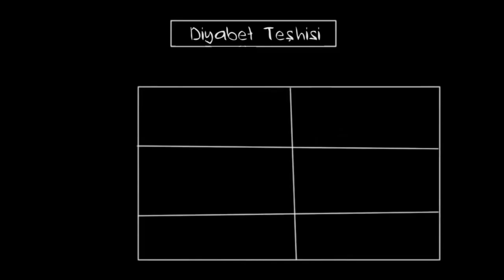Diyabet Teşhisi (Fen Bilimleri) (Sağlık ve Tıp)